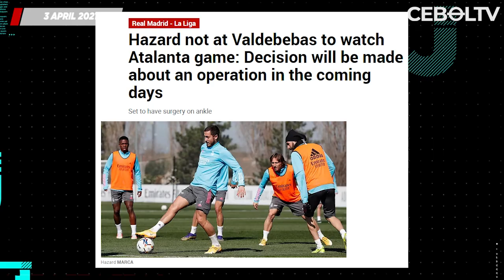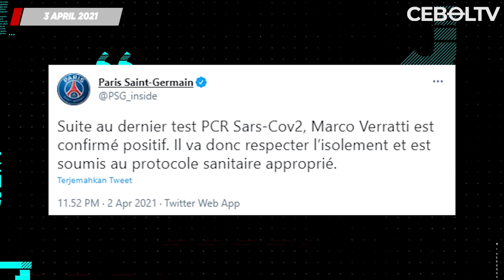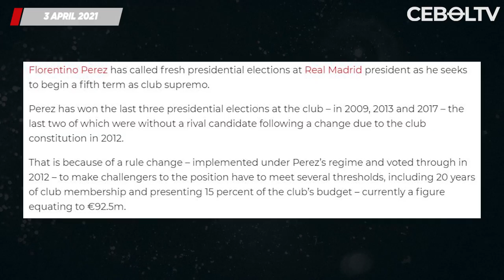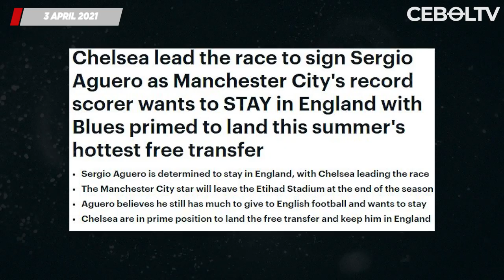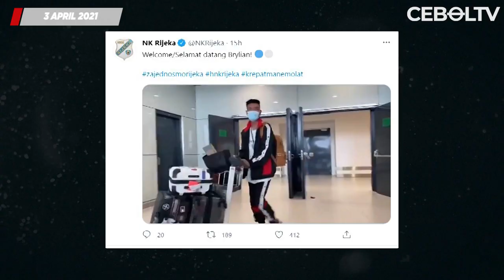Ban Kapten Ronaldo Terlelang 1M 🔴 Chelsea Terdepan Dapatkan Aguero 🔴 Hazard Kembali Berlatih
BERITA BOLA UPDATE 3 April 2021:
1. Inter Milan Tetapkan Harga Untuk Romelu Lukaku
2. Pirlo Coret 3 Pemain Juventus yang Menggelar Pesta
3. Pep Guardiola Pastikan City Tak Akan Belanja Striker
4. Chelsea Tanpa Kante saat Hadapi West Bromwich Albion
5. Eden Hazard Sudah Kembali Berlatih
6. Marco Verratti Dipastikan Absen Lawan Bayern Muenchen
7. Florentino Perez Minta Real Madrid Segera Gelar Pilpres
8. Chelsea Terdepan Dapatkan Sergio Aguero Secara Gratis
9. Ban Kapten Ronaldo Resmi Terlelang di Harga Rp1 Miliar
10. Jorginho Tegaskan 100 Persen Setia dengan Chelsea
11. Persaingan Luke Shaw dan Alex Telles Untungkan Manchester United
12. HNK Rijeka Resmi Perkenalkan Brylian Aldama